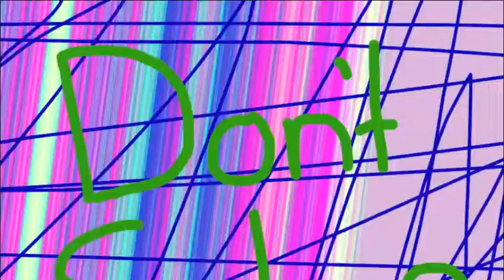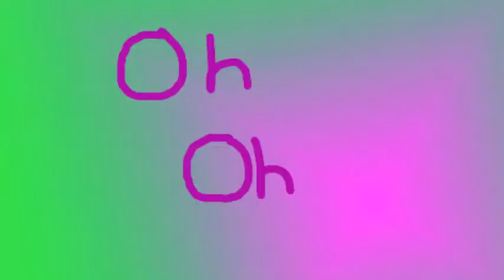Tik Tok movie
This took me a long time so I hope you enjoy it!